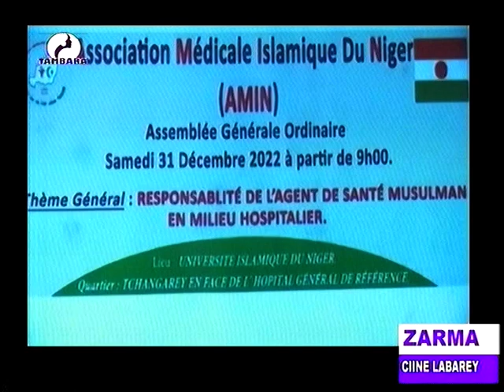JOURNAL EN ZARMA du 02 Janvier 2023 sur la télévision TAMBARA, le miroir de la femme Niamey Niger